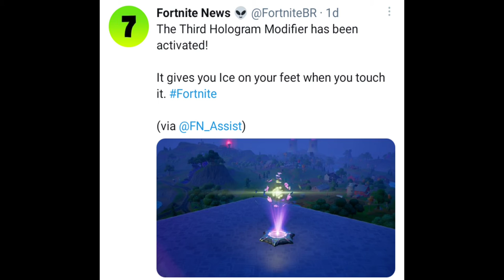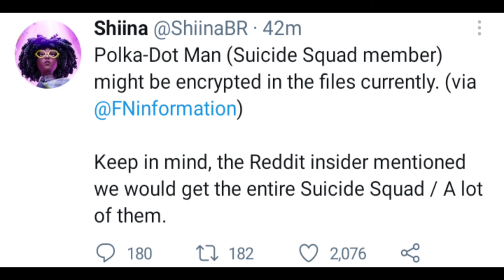New update is HERE!!